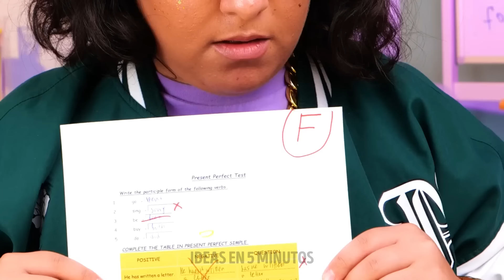Artesanías NUEVO CINTA NANO 🎈 Fidgets DIY Satisfactorios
🎉 ¡Crea en casa tu propio fidget antiestrés viral! Aprende a hacer un fidget squishy con cinta nano de manera fácil. ¡No te pierdas este proyecto divertido y relajante! 🧩✨